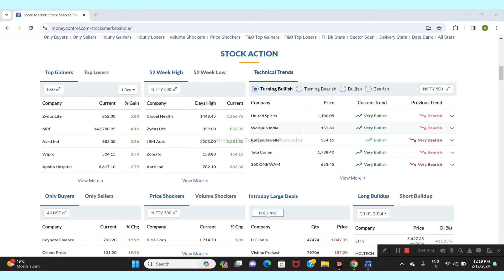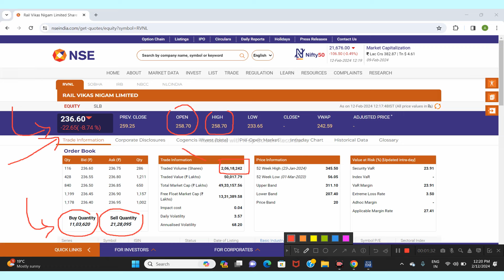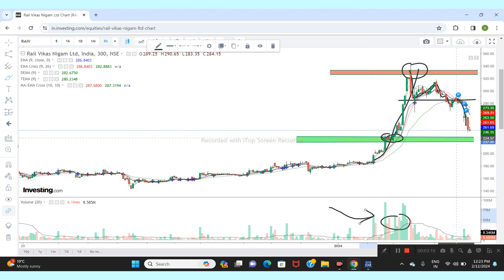RAIL VIKAS NIGAM LTD SHARE NEWS | NEXT TARGET | LATEST NEWS | STOCK ANALYSIS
best chemichal share
stock market
best railway share 2023
best share for short term
rail vikas nigam breaking news